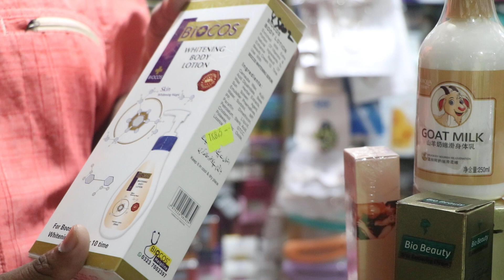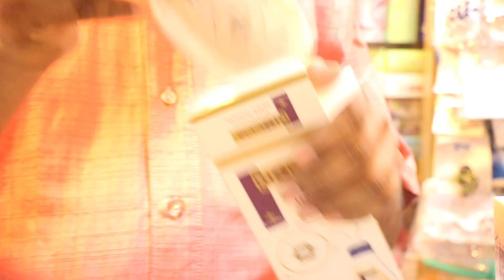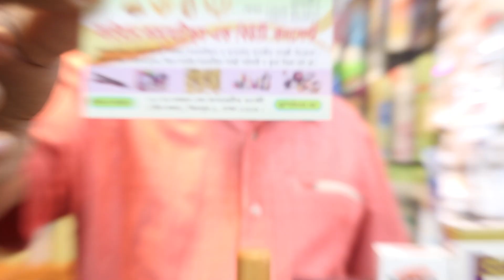Best And Branded beauty Product Review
Hello People i'm back again with a new video this video has Best And Branded beauty Product Review |

if i made any mistake please forgive me..and comment for your necessity video..

shanta islam 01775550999(imo or whatsup)